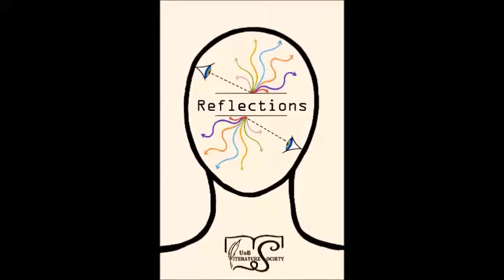Ella Patenall & Dora Ratkoceri (Music) - 'Reflections' Anthology Launch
Ella Patenall & Dora Ratkoceri performing at the launch of 'Reflections', the University of Brighton Literature Society's Anthology for 2014/15 which took place at The Marlborough Pub & Theatre in Brighton on  1st June 2015.